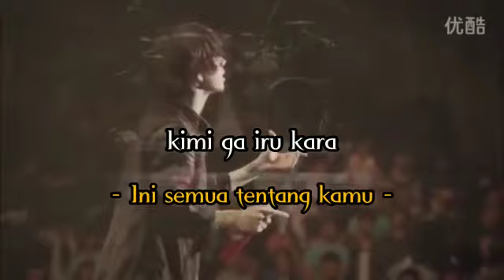Story WA One Ok Rock Wherever You are